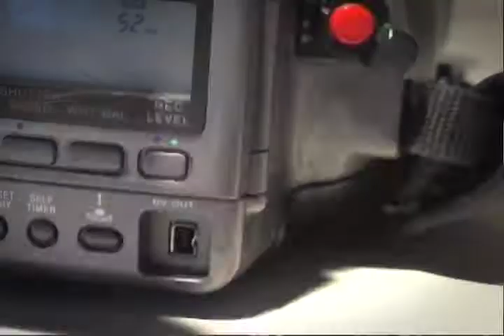SK8RATS Ben Fisher Edit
sk8rats editing contest entry, ben fisher.
edit: lutz reineke
song: loch lomond - wax & wire